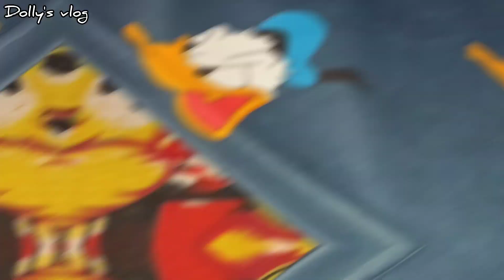হঠাৎ করে মামি হসপিটালে ভর্তি...কি হয়েছিল মামির??